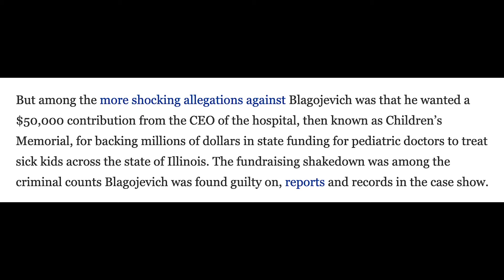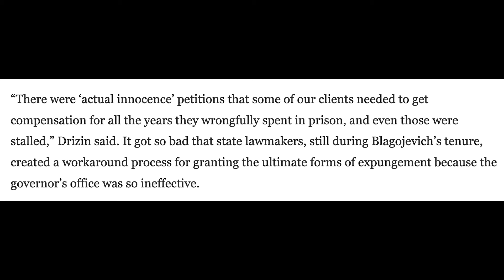Anderson Cooper loses it, destroys man pardoned by Trump in MUST-SEE takedown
BREAKING: Anderson Cooper just went viral with a MUST-SEE takedown of the recipient of a Trump pardon, Rod Blagojevich, to his face.